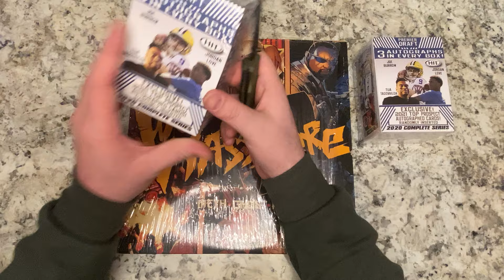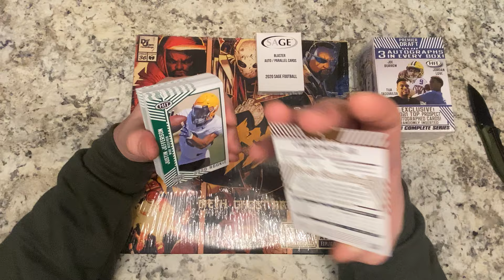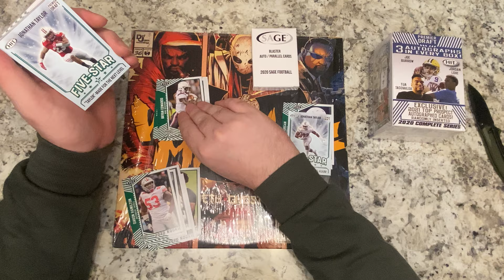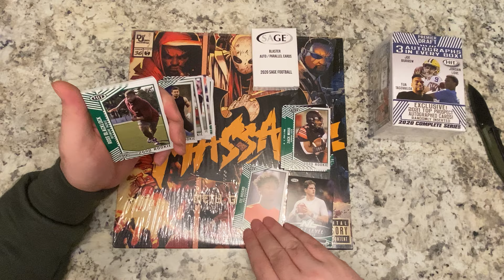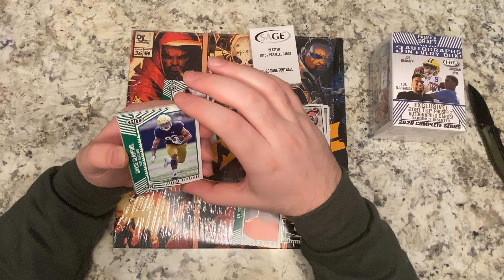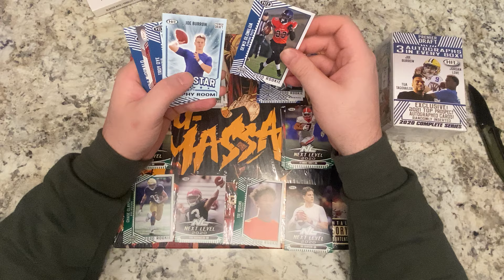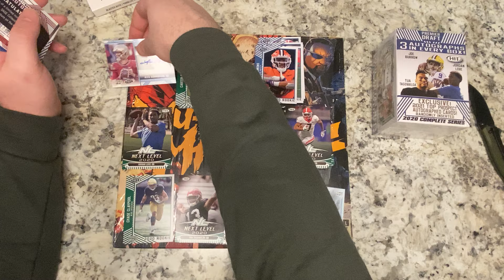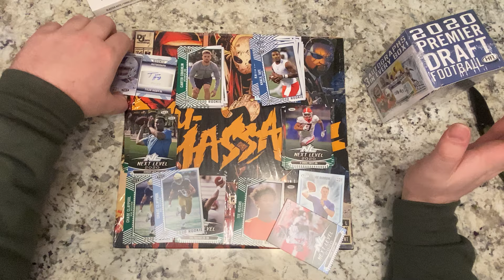Premier Draft Football Rip - Burrow / Tua / Love - Sports Cards